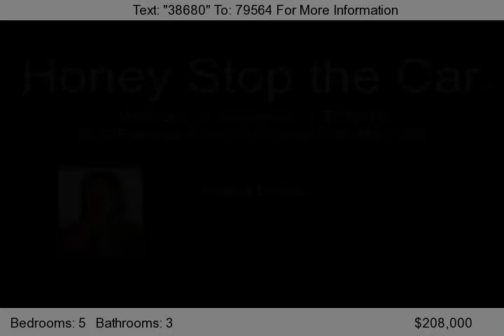9900 Evergreen Avenue N, brooklyn Park, Mn 55443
Bank owned Bargain! Four level home with an open floor plan. Feat. vault ceilings, 5 bedrooms, 3 car garage, fenced yard, new paint/carpet. Seller to provide 2 yr warranty and up to 3% closing clost to occupant buyer!!!...